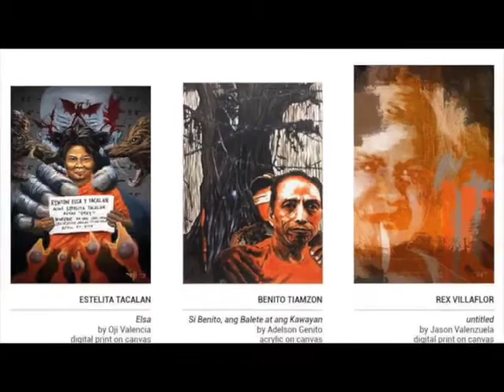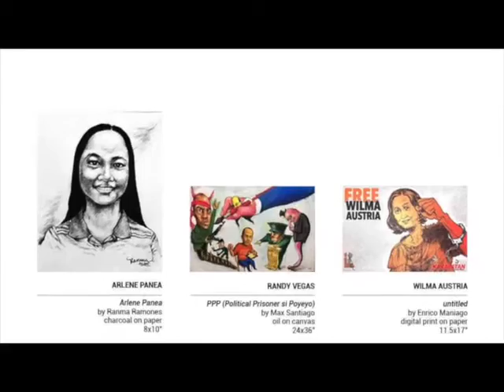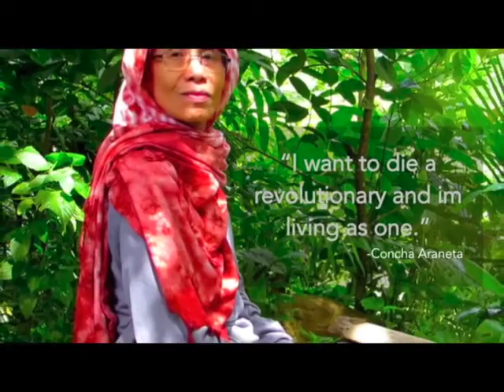Free Concha Araneta!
Free Concha Araneta - NDFP peace consultant for Visayas! Free All Political Prisoners!